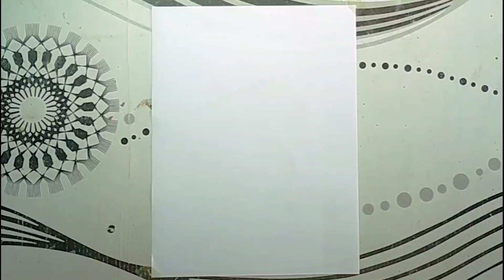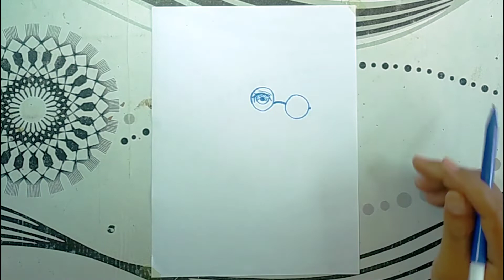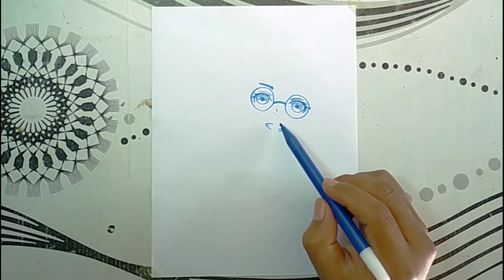cara menggambar ANIME HIJAB mantap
cara menggambar ANIME HIJAB KEREN.

caramenggambardenganmudah
lukis sederhana
lukis cepat
menggambar simple